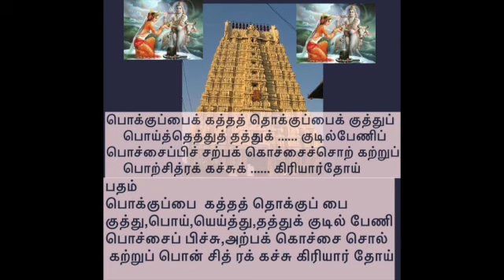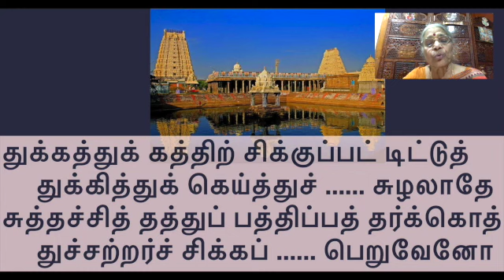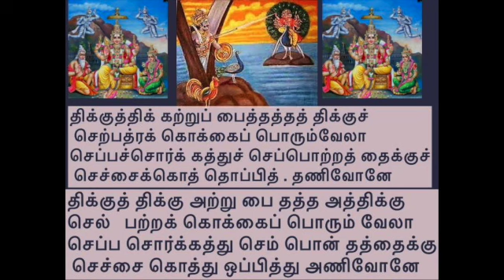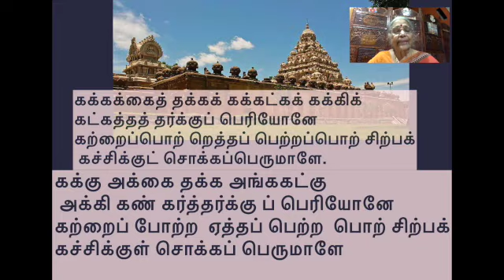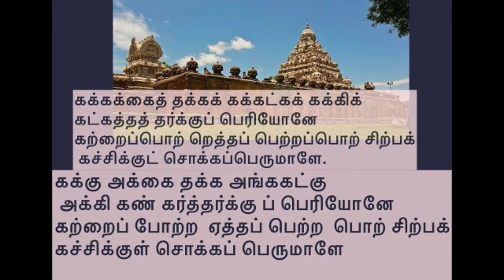POKKUPPAI KATHA THOKKU -பொக்குப்பை க்கத்த த் தொக்கு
SONG NO      437
RAGAM           BAHUDHARI
THALAM       THISRA RUPAKAM
STHALAM     KANCHEEPURAM
பொக்குப்பைக் கத்தத் தொக்குப்பைக் குத்துப்
பொய்த்தெத்துத் தத்துக் குடில்பேணிப்

பொச்சைப்பிச் சற்பக் கொச்சைச்சொற் கற்றுப்
பொற்சித்ரக் கச்சுக் கிரியார்தோய்

துக்கத்துக் கத்திற் சிக்குப்பட் டிட்டுத்
துக்கித்துக் கெய்த்துச் சுழலாதே

சுத்தச்சித் தத்துப் பத்திப்பத் தர்க்கொத்
துச்சற்றர்ச் சிக்கப் பெறுவேனோ

திக்குத்திக் கற்றுப் பைத்தத்தத் திக்குச்
செற்பத்ரக் கொக்கைப் பொரும்வேலா

செப்பச்சொர்க் கத்துச் செப்பொற்றத் தைக்குச்
செச்சைக்கொத் தொப்பித் தணிவோனே

கக்கக்கைத் தக்கக் கக்கட்கக் கக்கிக்
கட்கத்தத் தர்க்குப் பெரியோனே

கற்றைப்பொற் றெத்தப் பெற்றப்பொற் சிற்பக்
கச்சிக்குட் சொக்கப் பெருமாளே.
pokkuppaik kaththath thokkuppaik kuththup
poyththeththuth thaththuk kudilpENip

pocchaippich chaRpak kocchaicchoR kaRRup
poRchithrak kacchuk kiriyArthOy

thukkaththuk kaththiR chikkuppat tittuth
thukkiththuk keyththuch chuzhalAthE

suththacchith thaththup paththippath tharkkkoth
thucchaRRarch chikkap peRuvEnO

thikkuththik kaRRup paiththaththath thikkuch
cheRpathrak kokkaip porumvElA

cheppacchork kaththuch cheppoRRath thaikkuch
checchaikkoth thoppith thaNivOnE

kakkakkaith thakkak kakkatkak kakkik
katkaththath tharkkup periyOnE

kaRRaippoR Reththap peRRappoR chiRpak
kacchikkut chokkap perumALE..